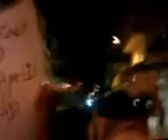شام حلب حي الخالدية مسائيات الاحرار 13 6 2012 ج2